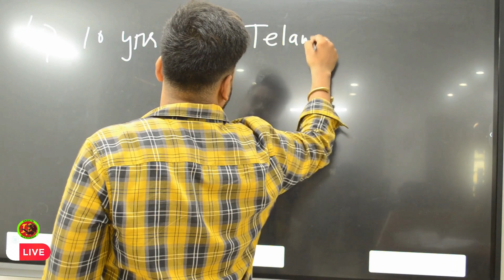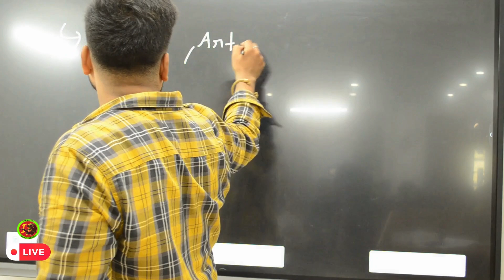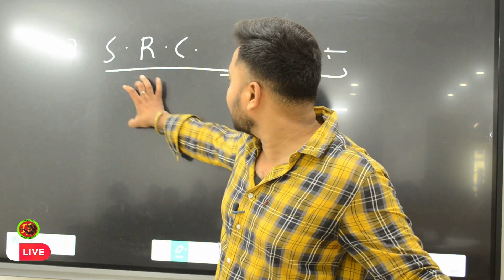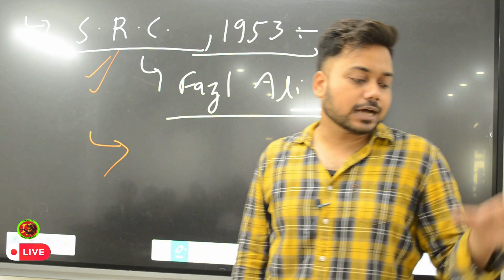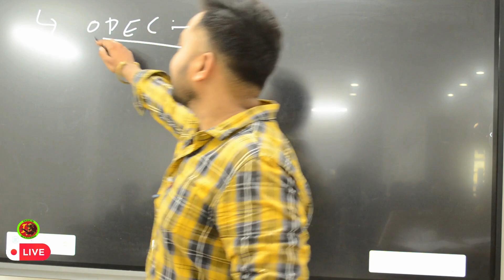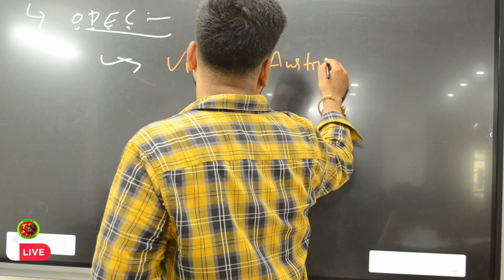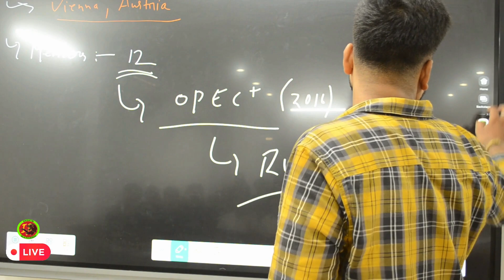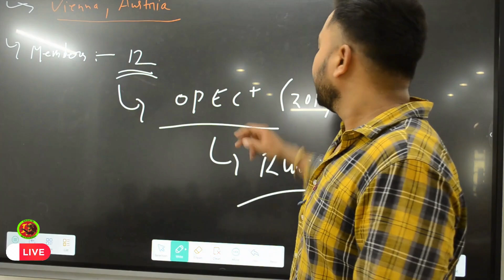Daily Current Affairs (Class- 05 June ) By - Justice Bhatt sir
HURRY UP JOIN INDUS RANGERS  Best DEFENCE Coaching In Varanasi